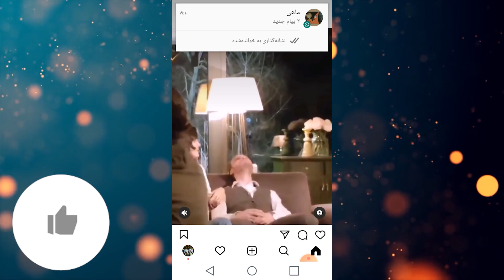New BMW post by kerem bursin |hand ercel and kerem bursin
Actors: hande ercel and kerem bursin